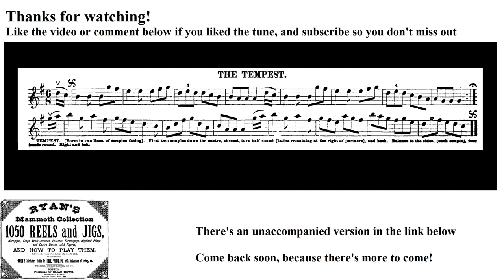1048- The Tempest, Leland Plays Ryan's Mammoth Collection